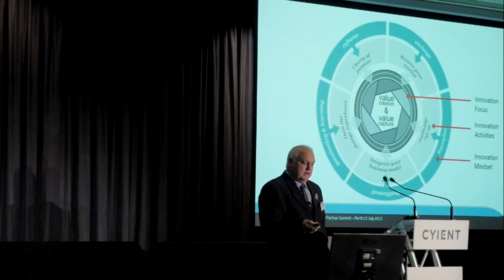The Industry Partner Summit, Perth – 23 July 2015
Shaping the Vision: Engineers Australia, in association with Cyient (formerly Infotech Enterprises), and in partnership with the engineering community hosted the first ‘Industry Partner Summit’ in Perth Australia on the 23rd of July 2015.